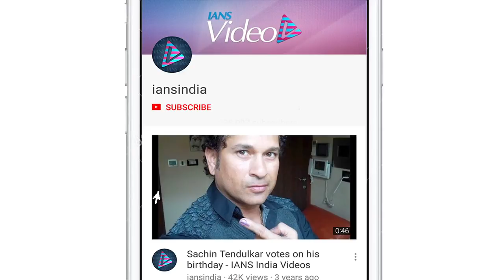As an action hero, its difficult to bring new spectacles : Tiger Shroff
Tiger Shroff has carved a niche for himself as an all action and dancing star. In order to raise the bar with his each performance,Tiger finds difficult to come up with new spectacles for audience as an action hero.